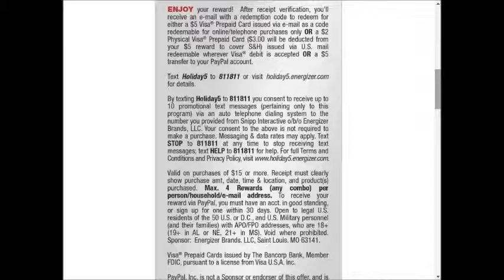Dollar General - SUPER weekly special deals AD coupon preview vol3